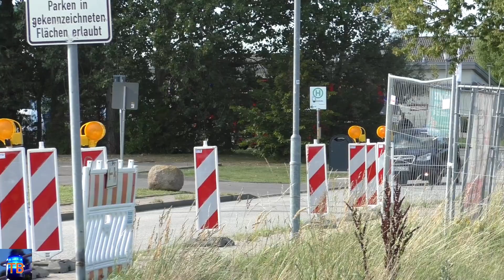[Heimrauchmelder ausgelöst] Einsatzfahrt FFW Bad Doberan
In diesem Video zusehen, ist die Einsatzfahrt vom TLF4000, die DLAK23/12 und das LF20 von der Freiwilligen Feuerwehr Bad Doberan.

In meine Videos geht es um die Einsatzfahrzeuge auf Alarmfahrt. Personen sowie Gegenstände sind Beiwerke und dienen nicht im Vordergrund des Videos ⚠️.

Gefilmt mit: Panasonic HC-V 785

Datum:09/2023